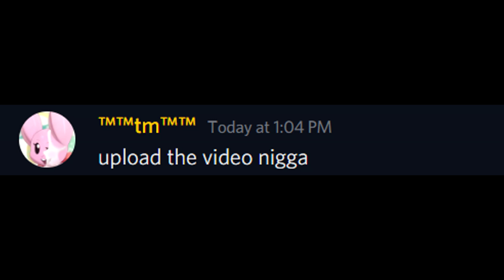VS the best crrs player................. (I LOST???)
fuck you

sometimes i do things for fans!!!